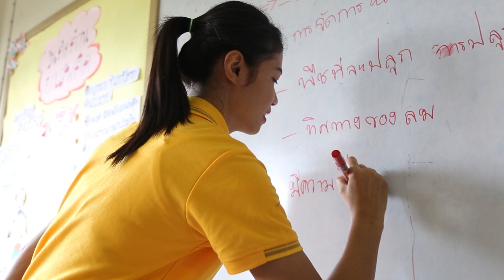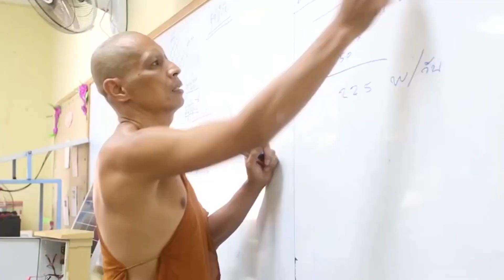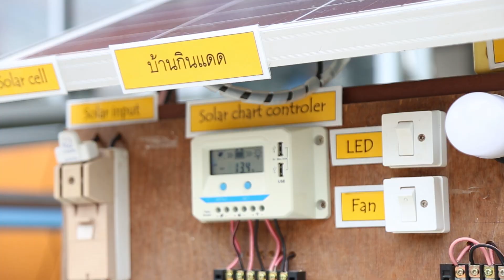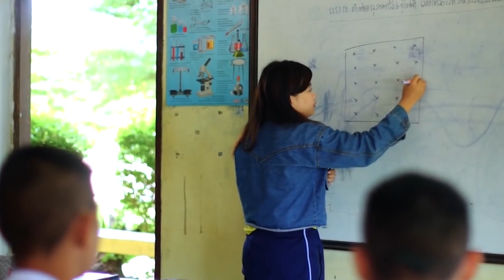โรงเรียนศรีแสงธรรมHD